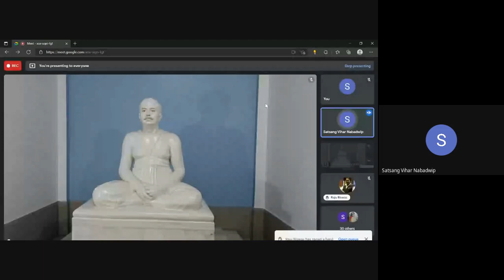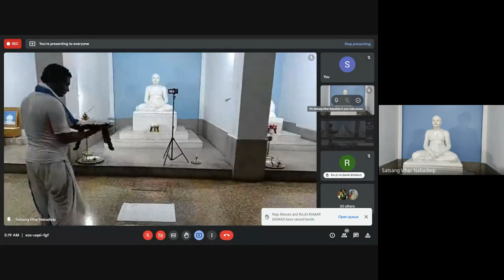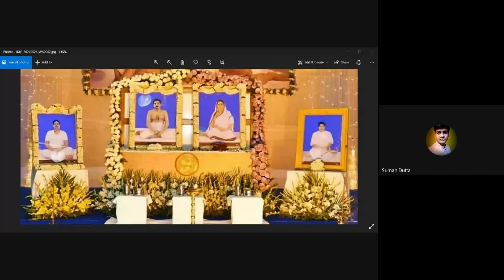E-SATSANG BY SATSANG VIHAR NABADWIP--14-08-2021